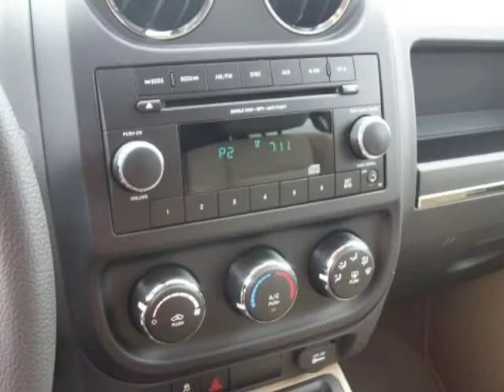2012 JEEP Compass FWD 4dr Sport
2012 JEEP Compass FWD 4 Door Sport